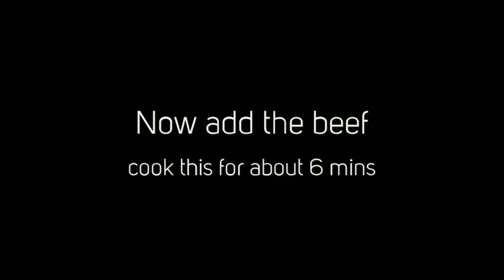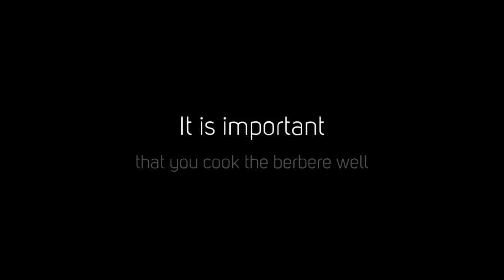Ethiopian Food - Spicy Ground Beef - Wat Wot Siga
Wat, wet, or wot or tsebhi is an Stew or Curry which may be prepared with chicken, beef, lamb, a variety of vegetables, and spice mixtures such as berbere and niter kibbeh, a seasoned clarified butter.Several properties distinguish wats from stews of other cultures. Perhaps the most obvious is an unusual cooking technique: the preparation of a wat begins with chopped onions slow cooked, without any fat or oil, in a dry skillet or pot until much of their moisture has been driven away. Fat (usually niter kibbeh) is then added, often in quantities that might seem excessive by modern Western standards, and the onions and other aromatics are sautéed before the addition of other ingredients. This method causes the onions to break down and thicken the stew. Wats are traditionally eaten with Injera, a spongy flat bread made from the millet-like grain known as teff. Doro wat is one such stew, made from chicken and hard boiled eggs.
To find out more about Ethiopian